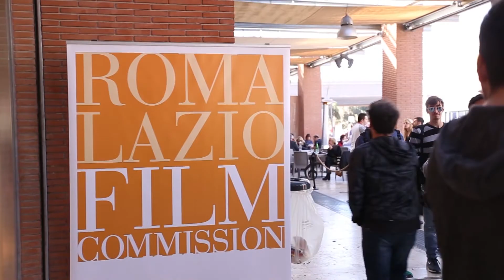Intervista ai protagonisti del mediometraggio "Noi siamo qui"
In occasione della Festa del cinema di Roma, i ragazzi di Web Radio Rossellini intervistano gli studenti dell’Istituto Superiore “R. Battaglia” di Norcia, protagonisti di "Noi siamo qui".
"Noi siamo qui" è un mediometraggio che racconta come il terremoto abbia mutato le percezioni, ridisegnato lo spazio, modificato il significato stesso delle parole.